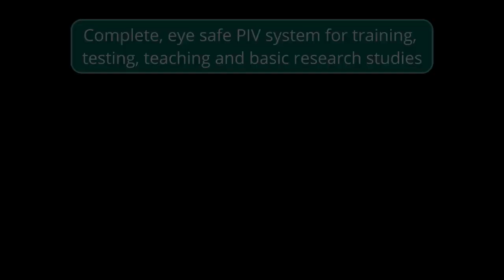EduPIV and EduStereoPIV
A complete eye safe PIV system for training, testing teaching and basic research studies. LED illuminated, Planar PIV and Stereo PIV techniques.